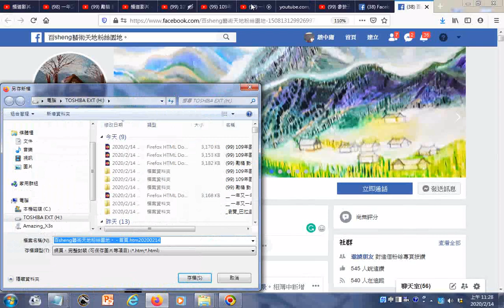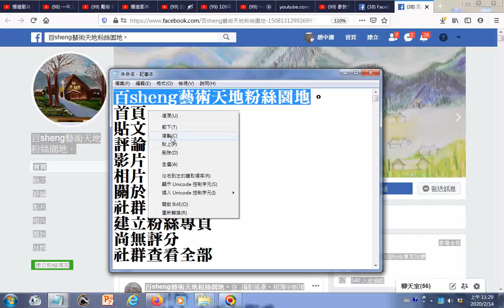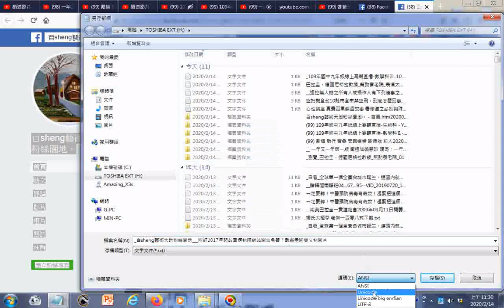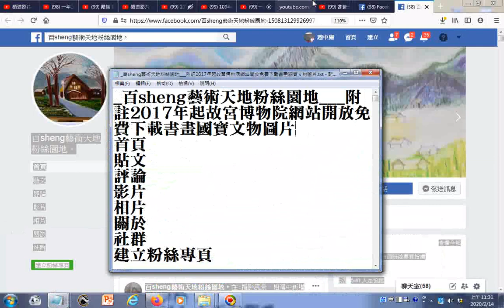百sheng藝術天地粉絲園地 附註2017年起故宮博物院網站開放免費下載書畫國寶文物圖片